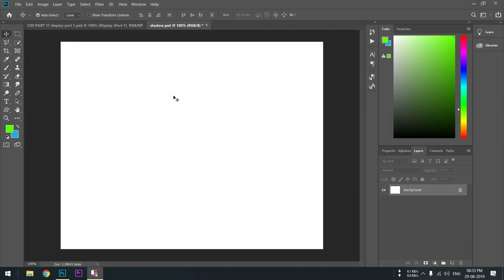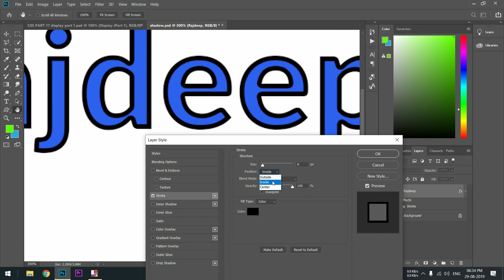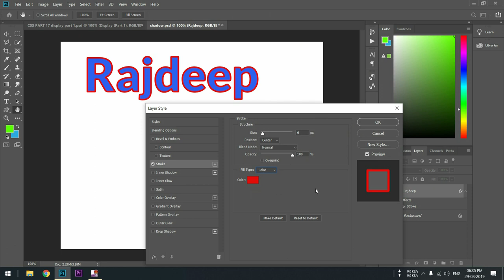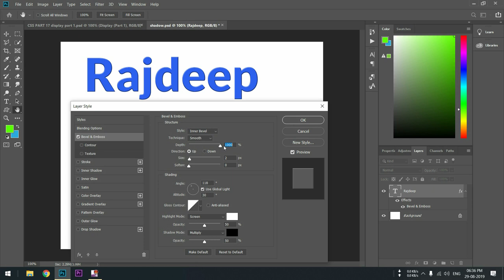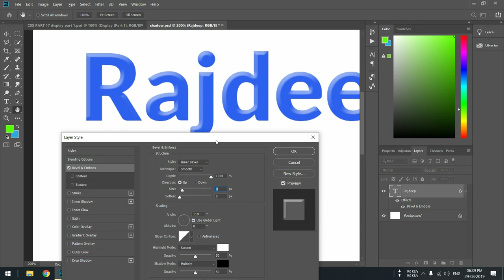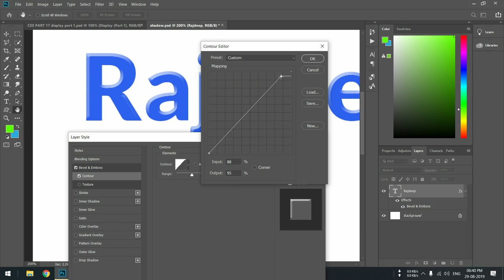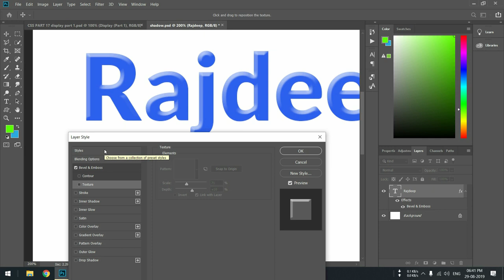Photoshop - Bevel Emboss & Stroke - Part - 17 - Web Design Series - Hindi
Hello friends,

In this video i am going to talk aboutBevel Emboss and Stroke.